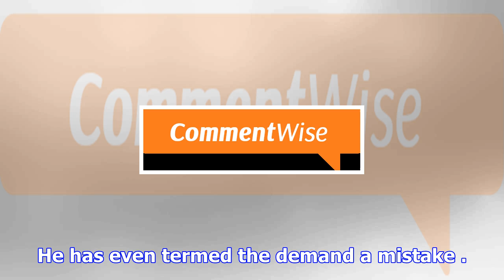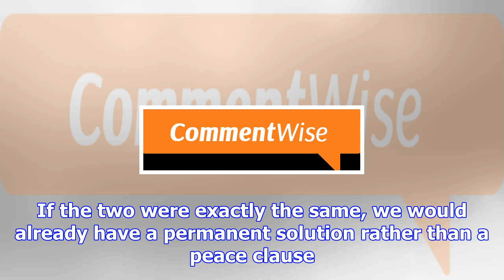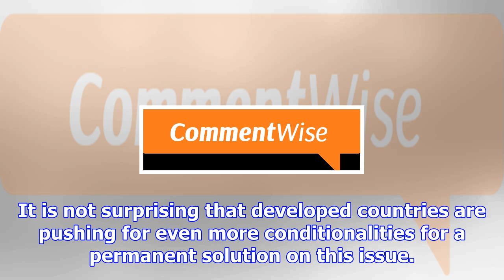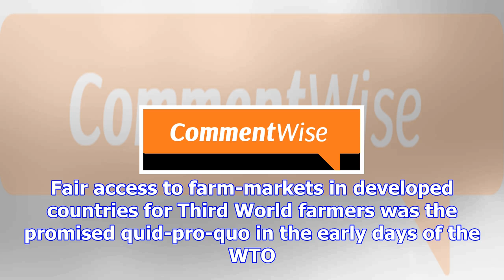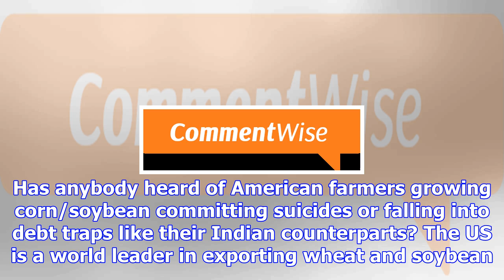Contradictory positions can hurt india’s prospects at the next wto ministerial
The 11th Ministerial Conference (henceforth ministerial) of the World Trade Organisation (WTO) begin...